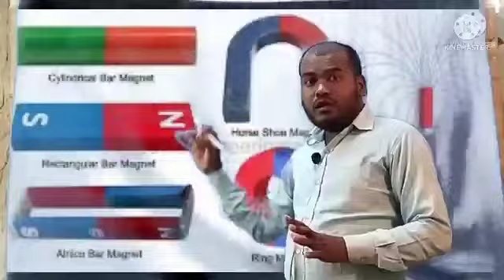चुंबक कैसे बनाया जाता है । चुंबक त्यार करने की अनोखी जानकारी । chumbak kaise banaya jata hai